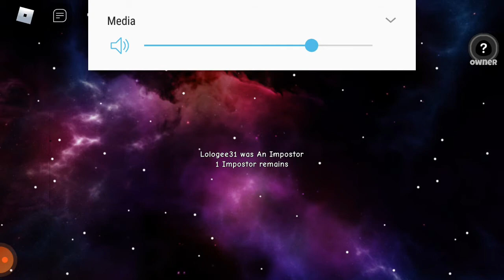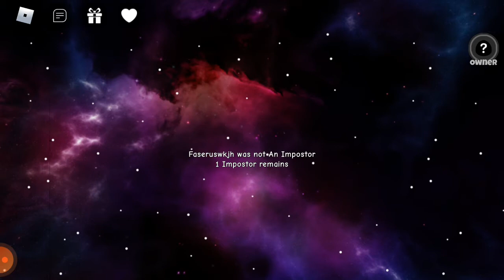Among us crewmate's victory